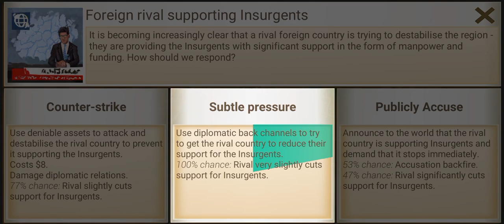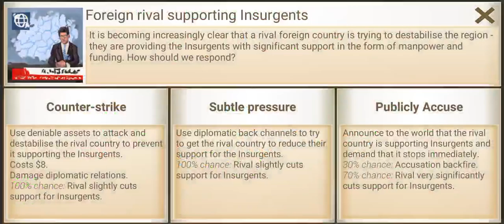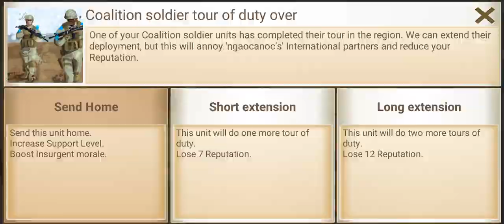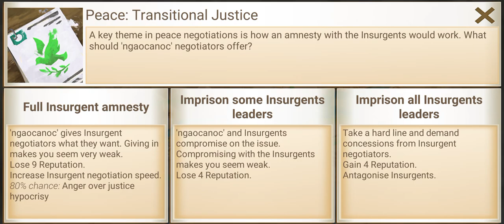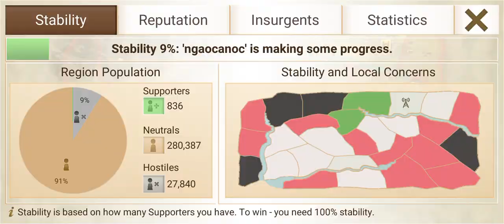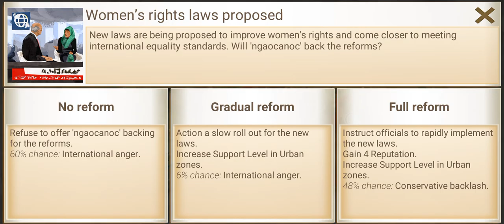Rebel Inc. MEGA CAMPAIGN Speedrun #5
0:00 General - Southern Desert
5:39 Smuggler - Opium Trail
15:45 Banker - Pistachio Forest
26:11 Smuggler (Espresso Shots) - Azure Dam
34:03 Smuggler (Espresso Shots) - Mountain Pass